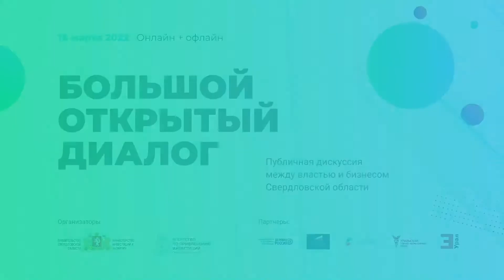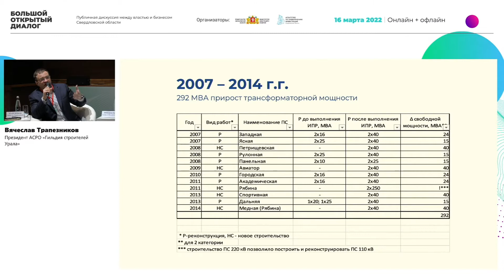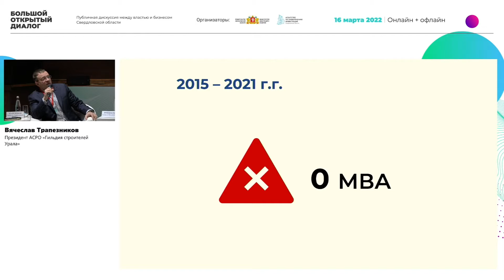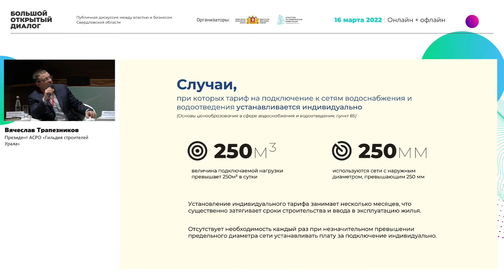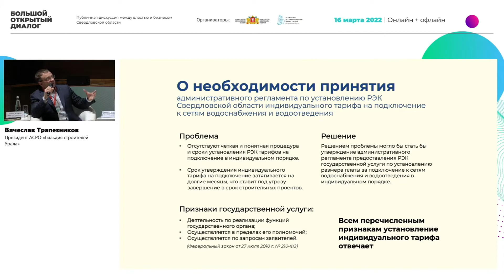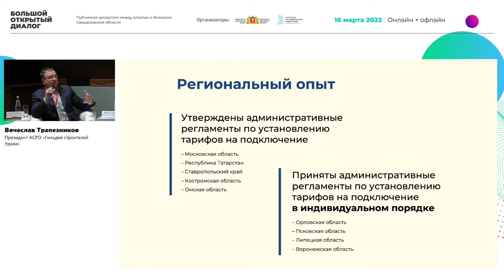Упрощение регуляторных процедур для бизнеса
Форум Большой открытый диалог 2022